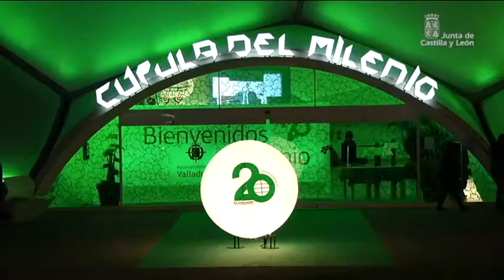XX Aniversario de El Mundo de Castilla y León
El presidente de la Junta, Juan Vicente Herrera, junto al director de El Mundo, Pedro J.Ramírez asisten a la II Edición de los Premios Innovadores de Castilla y León.